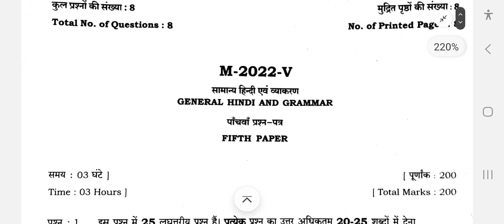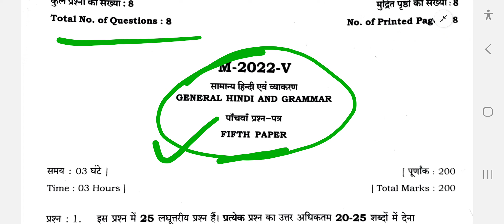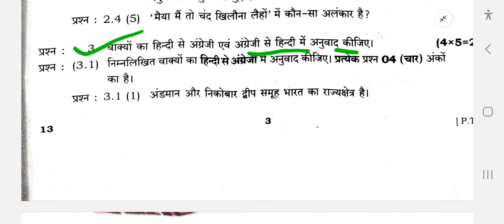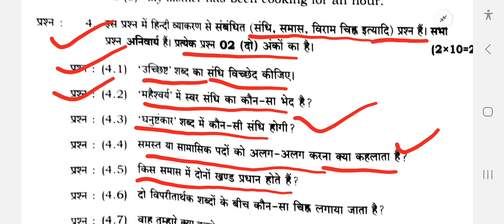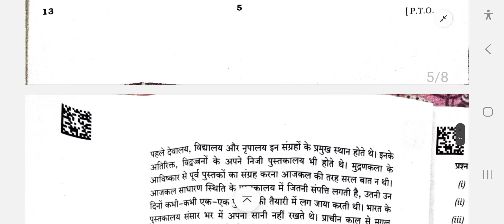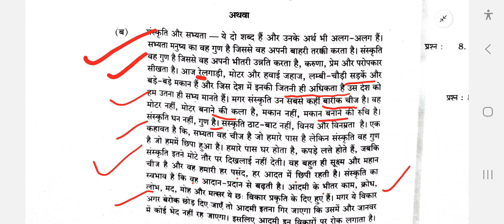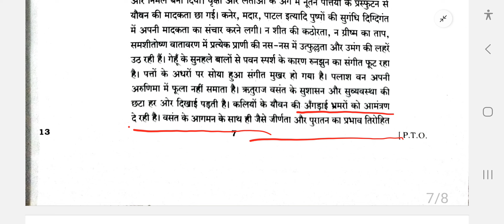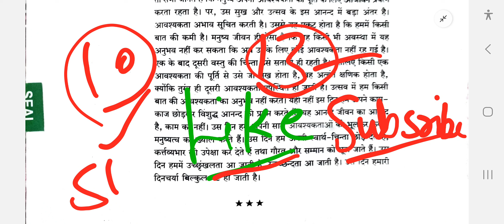MPPSC Mains 2022 Paper - 5, सामान्य हिंदी और व्याकरण 📝 12 जनवरी 2024 | Exam Paper Analysis 2024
MPPSC Mains 2022 Paper - 5 📝 12 जनवरी 2024 | Target 🎯 MPPSC | MPPSC Syllabus | Exam Analysis MPPSC | MPPSC Mains @UPSCPSCWithDeeksha

इस सीरीज में MPPSC Mains 2022 के सभी प्रश्न पत्रों का विश्लेषण किया जायेगा । MPPSC के टाइम टेबल के अनुसार (08 जनवरी से 13 जनवरी 2024)  के सभी प्रश्नों का विश्लेषण किया जायेगा।
आज का पेपर - 5 ( सामान्य हिंदी और व्याकरण )